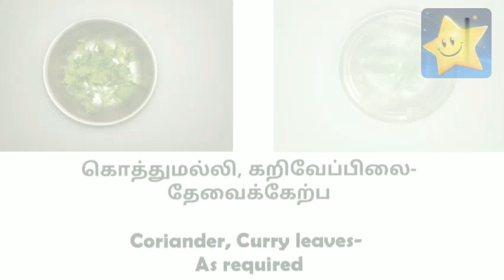Kashmir Special Aloo Gobi paratha| காஷ்மீரி ஸ்பெஷல் உருளைக்கிழங்கு காளிபிளவர் சப்பாத்தி|Twinklevlog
This is Kiruthika Sivaraman.

Welcome back to Twinkle vlog. Really happy to see the love and support for our videos. A big thanks to everyone. keep supporting us..
This time I have prepared another North Indian fame
"Kashmiri Special aloo gopi paratha"..

This time for a change as well as to help the people cant understand Tamil, we have added Subtitles...

We always try to get some Innovative dishes that ever tried by anyone.. kindly watch this video .I hope  kids will like the dish a lot.

Please try it at home and send us your valuable comments, Feedbacks and suggestions in the comment box..

Will catch you soon with another video.Thank you and take care. Bubye.

From Kiruthika Sivaraman.